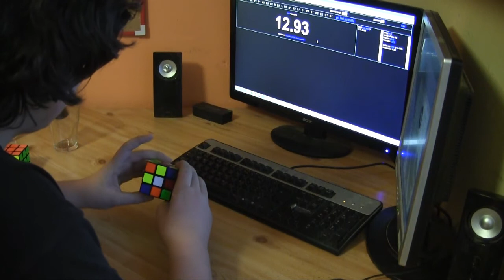První avg5 po měsíčním tréninku :) Ne tak velkej fail jak jsem čekal :)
number of times: 12/12
best time: 11.73
worst time: 24.23

current avg5: 17.14 (σ = 2.72)
best avg5: 13.82 (σ = 1.43)

current avg12: 15.67 (σ = 3.04)
best avg12: 15.67 (σ = 3.04)